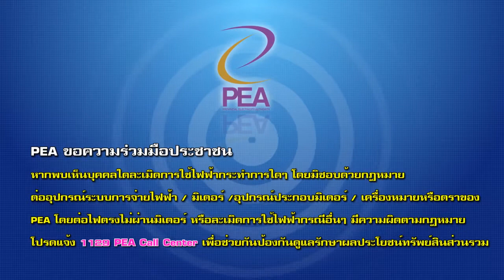ประชาสัมพันธ์ PEA ขอความร่วมมือช่วยกันสอดส่องดูแลทรัพย์สินส่วนรวม